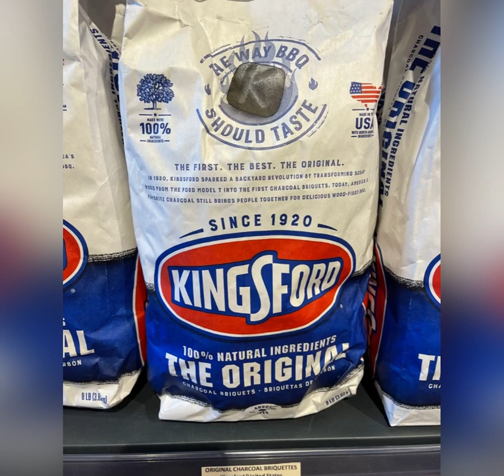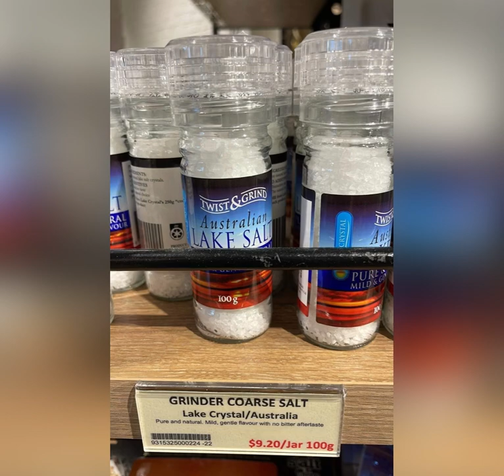Huber’s Butchery in Singapore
Huber  Butchery located At Dempsey road they selling the best food from meat to dry goods products. My employer favourite place to buy Lamb meat